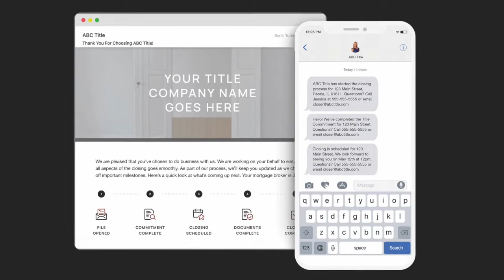Bill Burding: Tennis w/ Elton John, Modeling for Ralph Lauren & impacting the Title Industry | EP8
In this episode Bill Burding, the "Most Interesting Man in Title," along with being Executive Vice President and General Counsel of Orange Coast Title and former ALTA President sits down with CloseSimple Co-Founder Bill Svoboda to discuss his his role as President of ALTA, plus what his "life before title" looked like: Which includes everything from playing tennis with celebrities like Elton John, Merv Griffin and Johnny Carson, to John McCain, as well as his time modeling for Ralph Lauren.